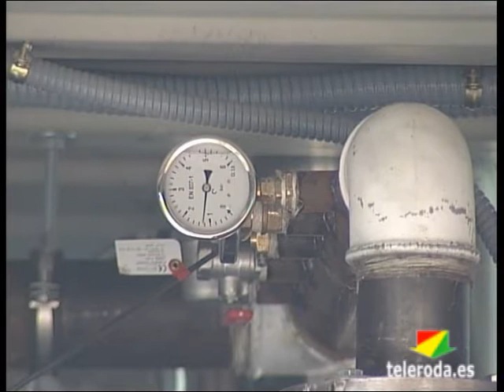El Centro de "La Báscula" estrena hoy un nuevo sistema de calefacción municipal, la "Biomasa"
Esta mañana se ha puesto en funcionamiento en el Centro Sociocultural de "La Báscula" un nuevo sistema de calefacción que permitirá un gran ahorro de combustible al Ayuntamiento y que se prevee ir aplicando en todos los edificios municipales, las calderas de "Biomasa", una iniciativa de la empresa INSECE.